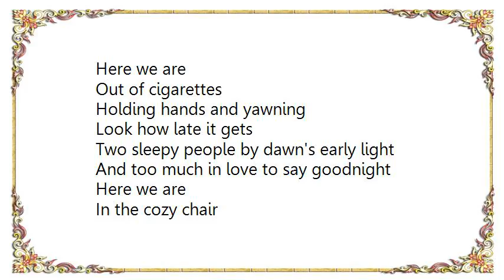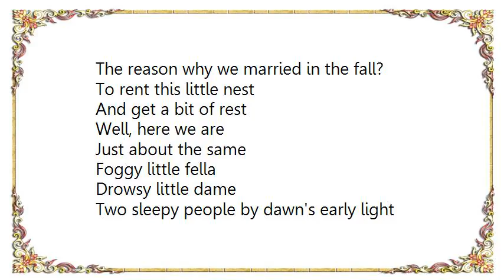Fats Waller - Two Sleepy People Lyrics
[Lyrics Fats Waller - Two Sleepy People]
Here we are
Out of cigarettes
Holding hands and yawning
Look how late it gets
Two sleepy people by dawn's early light
And too much in love to say goodnight

In the cozy chair
Picking on a wishbone
From the Frigidaire
Two sleepy people with nothing to say
And too much in love to break away

The nights we used to linger in the hall?
Father didn't like you at all
Do you remember
The reason why we married in the fall?
To rent this little nest
And get a bit of rest

Just about the same
Foggy little fella
Drowsy little dame